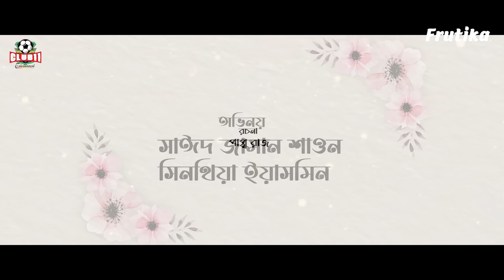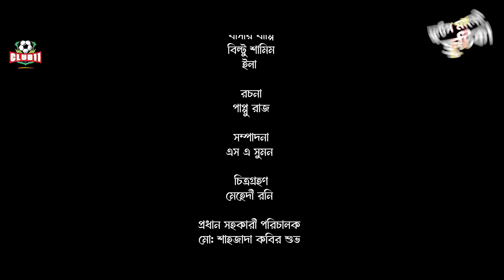Prio Shotru | Full Drama | Shawon | Sinthia | Monira Mithu | Sachchu | Shertaj | Bappy | Osman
Eid Natok | Prio Shotru | Full Drama | Shawon | Sinthia | Monira Mithu | Sachchu | Shertaj | Bappy | Osman | Bangla New Natok 2024

Presenting New Bangla EID Natok "Prio Shotru” This Bangla new drama is directed by Osman Miraz. The Producer is Akbor Haider Munna. Starring by Sayed Zaman Shawon Sinthia Yasmin, Shahidul Alam Sachchu Monira Akter Mithu  Shertaj Jebin, Basar Bappy M D Shamim, MD Rubel Hossain, Ela & many more. in the lead cast. Hope you will enjoy our all Bangla Natok and New Natok of Club 11 Entertainment.

A Club 11 Entertainment Eid-UL-Fitar Fiction 2024
The Producer: Akbor Haider Munna

Screenplay & Direction :  : Osman Miraz
Cast: Sayed Zaman Shawon, Sinthia Yasmin, Shahidul Alam Sachchu, Monira Akter Mithu, Shertaj Jebin, Basar Bappy M D Shamim, MD Rubel Hossain,Ela & many more.
Script: Pappu Raj
Director Of Photography: Mehedi Haque Rony
Makeover: Wahid
Edit: SA Sumon
Color: Anoy Shohag
Chief Assistant Director :  Shahjada Kabir Shuvo
Assistant Director : Afnaf Shamol, Sourov Hasmeer
Art Director: Kollan
Photographer: Tahmeedur Rahman Piash
Publicity Design: Nax Nish and  Rakib hossain abir
Executive producer: Khan Mohammed Badruddin

ANTI-PIRACY NOTICE
This content is the copyrighted property of Club 11 Entertainment. Legal action will be pursued against those who infringe upon the copyright of the presented material.

All rights are reserved by Club 11 Entertainment. The visual and audio elements are copyrighted content of Club 11 Entertainment, and any unauthorized publishing is strictly prohibited.